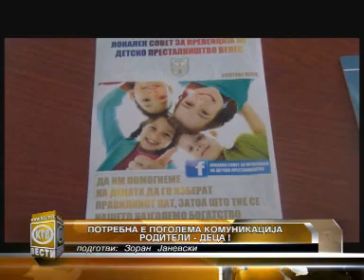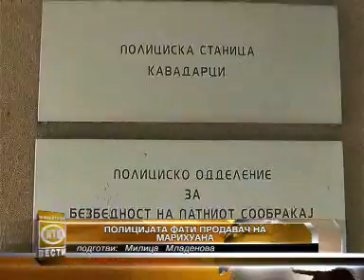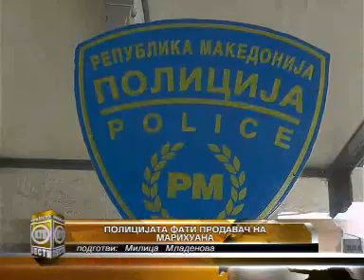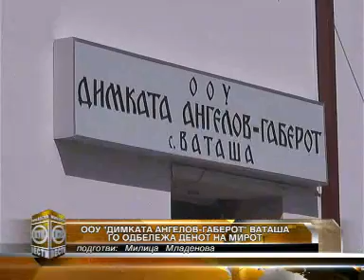КТВ ВЕСТИ - Понеделник 22.09.2014